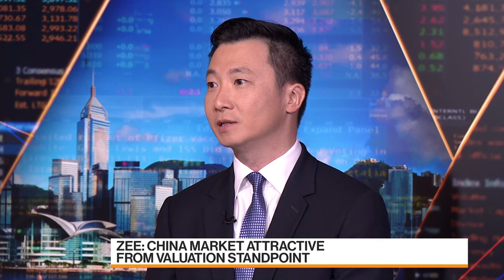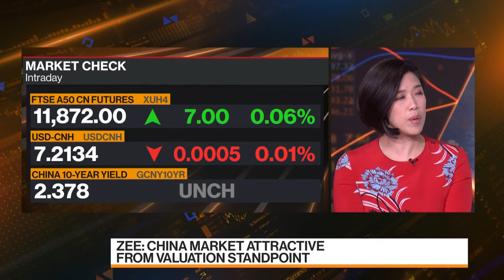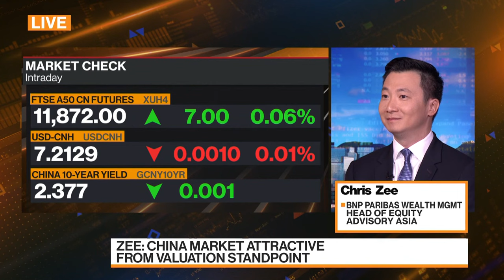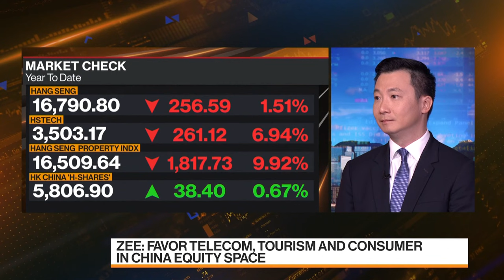BNP Paribas Remains 'Constructive' on Hong Kong, China Markets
Chris Zee, head of equity advisory Asia at BNP Paribas Wealth Management, shares his views on Chinese stocks. He speaks on "Bloomberg Markets: China Open."